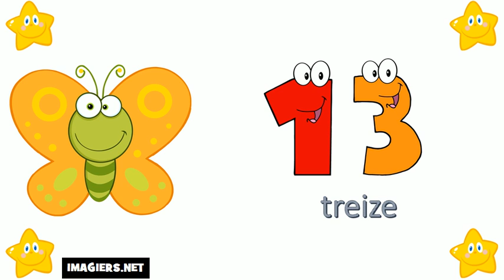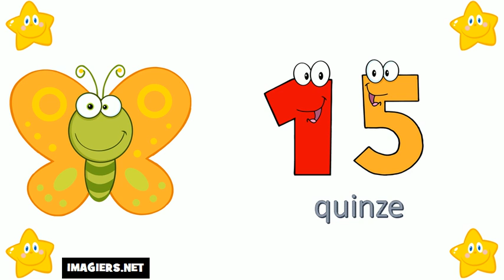Aprende Francés # Los números del 10 al 20